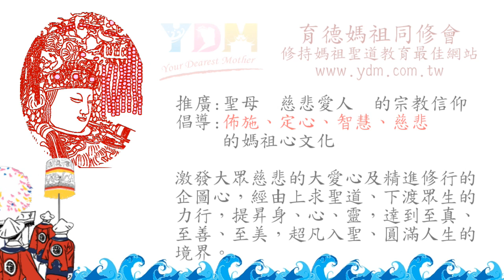初二十六拜拜可以提前嗎？【媽祖信徒釋疑錄】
初二十六拜土地公拜牙可以提前？
　敬神以恭敬心的基本原則是什麼？